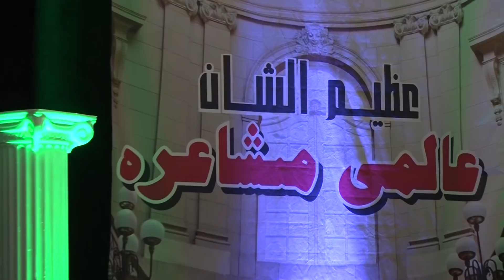A.M.TURAZ AT MILAAP GRAND INTERNATIONAL MUSHAIRA.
A.M.TURAZ AT MILAAP GRAND INTERNATIONAL MUSHAIRA ORGANIZED BY MOHIBBAN-E-URDU OF NORTH AMERICA ON DEC 3RD, 2017.AT DOUBLE TREE BY HILTON FORT LEE NEW JERSEY.